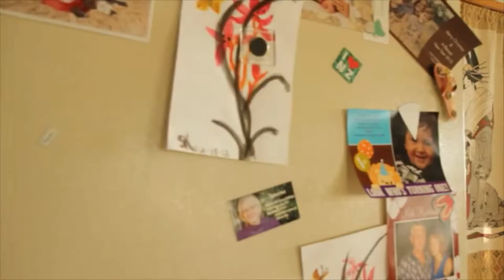Interview With Rochelle Potter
Interview with Rochelle Potter, expert on human trafficking.